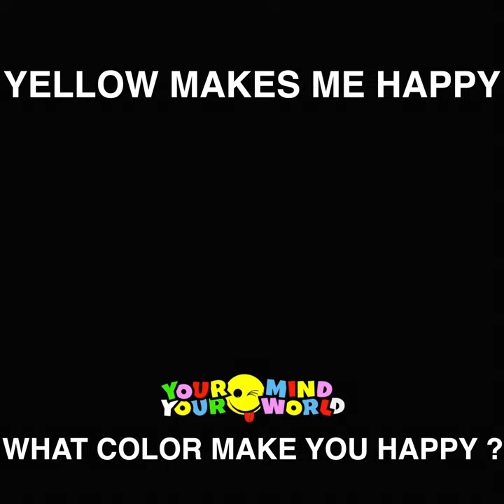YELLOW MAKES ME HAPPY | WHAT COLOR MAKES YOU HAPPY ?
Do you have a favor color? Color that makes you happy? Put it on and step into a new day, positive day, happy day, different day. Lets do it together. Lets make positivity louder and lets make America great again. Pumped up for a change, pumped up for better tomorrow.